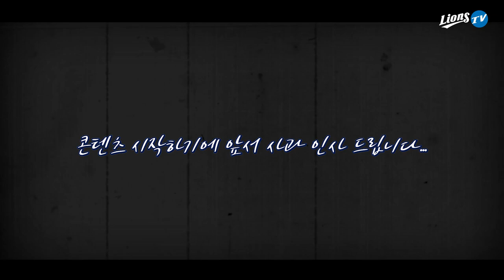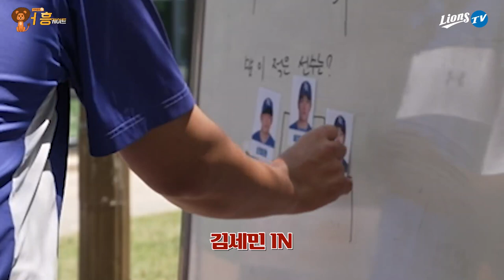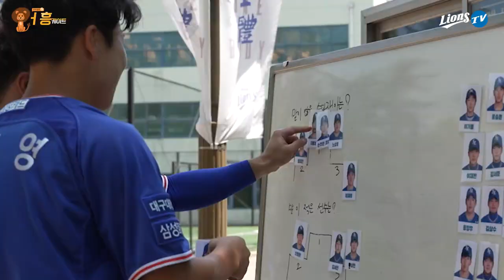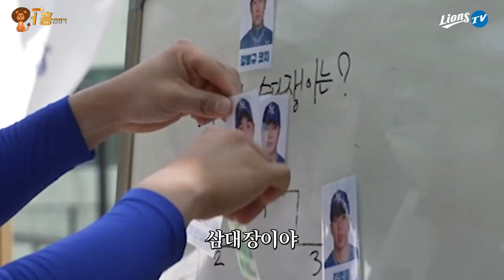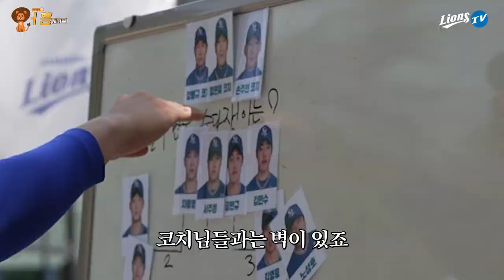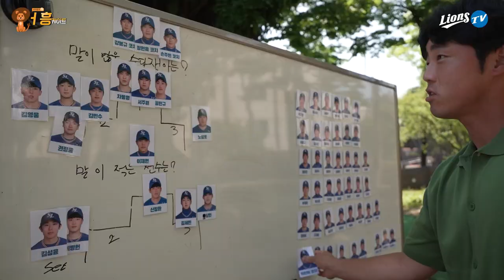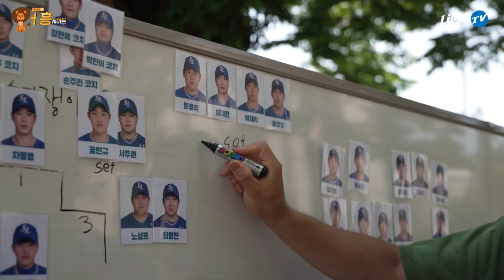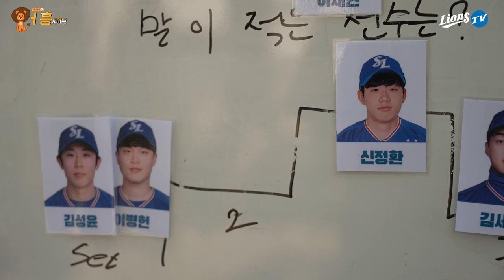[라이온즈tv] 코치님 일단 1위자리로 올라가세요 하나둘씩 모이는 코치님들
서로를 향한 온갖 음해와 성대모사로 이루어진 애정이 난무하는 경산
오늘도 경산은 평화롭습니다.